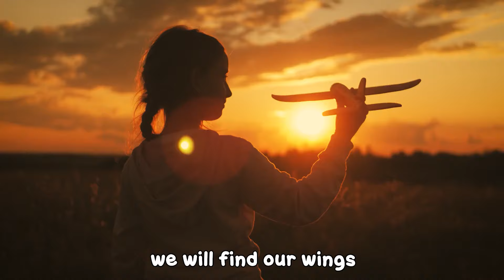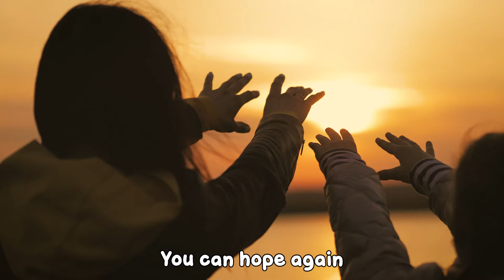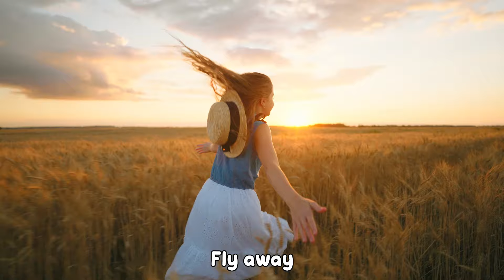Fly Away Music Video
Hey kids! Check out this beautiful music video called Fly Away. It's a great song to listen to and it will make you feel happy and excited. I hope you enjoy watching it!

Listen to Uncle Amos and Lucas Song “Fly Away”